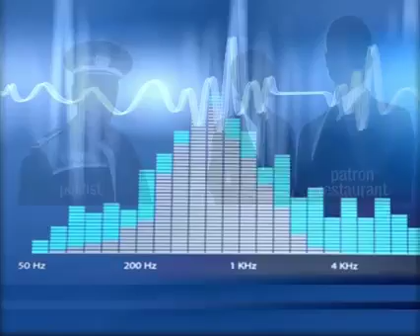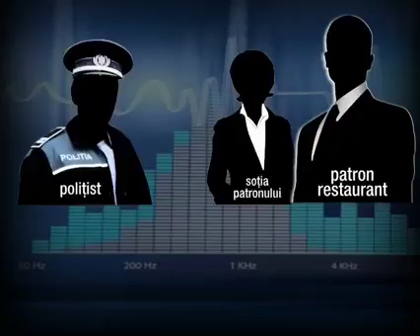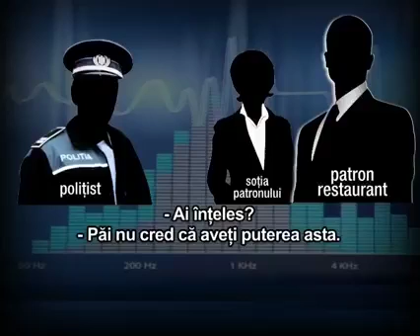Un cocalar amenință cu moartea un Polițișt, România anul 2021, luna decembrie!